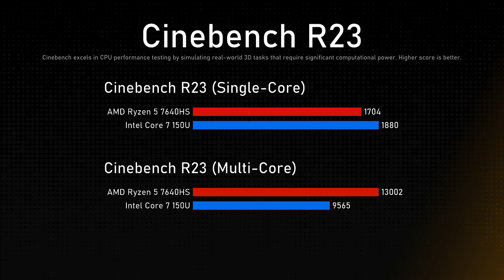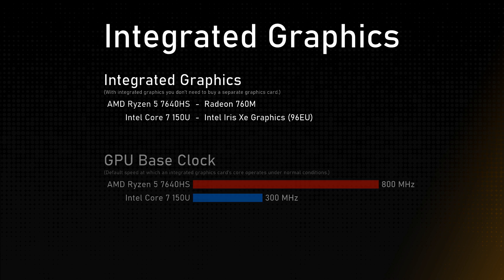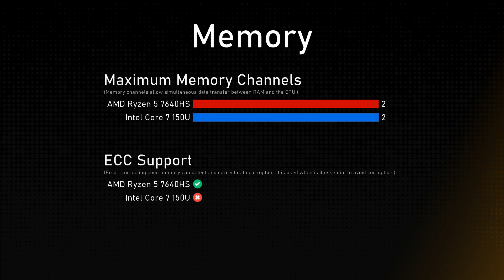AMD Ryzen 5 7640HS vs Intel Core 7 150U Comparison